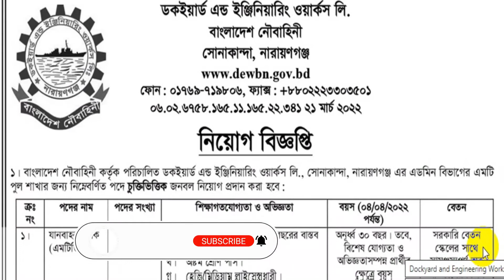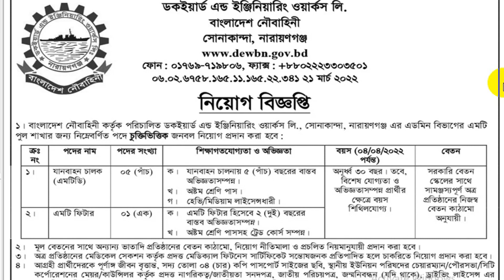Dockyard and Engineering Works Limited Job Circular 2022